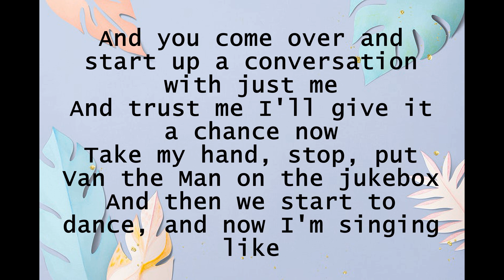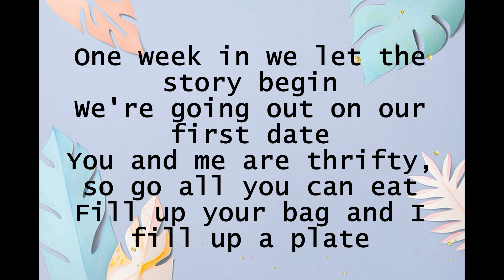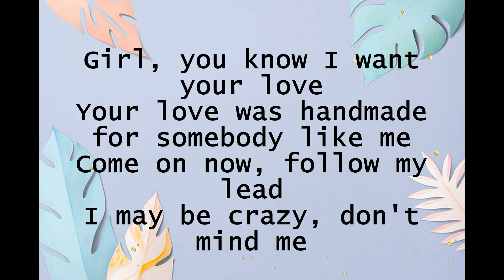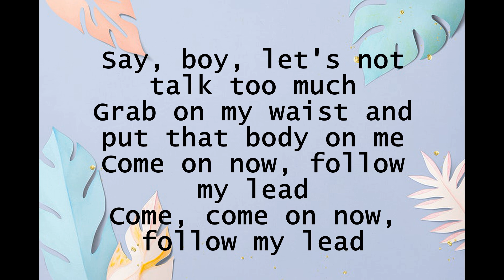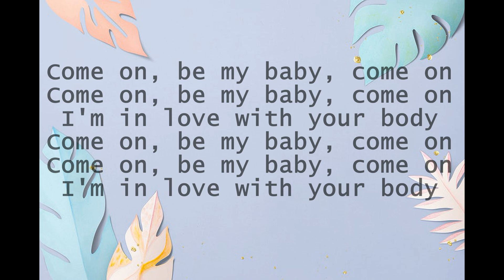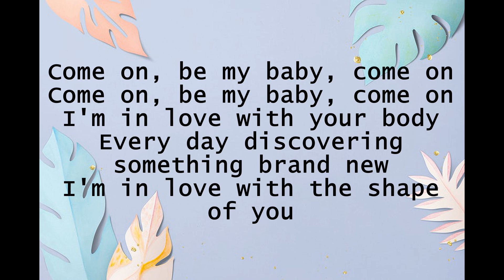Shape of You - Ed Sheeran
lyric video made by Xaira L. 😍